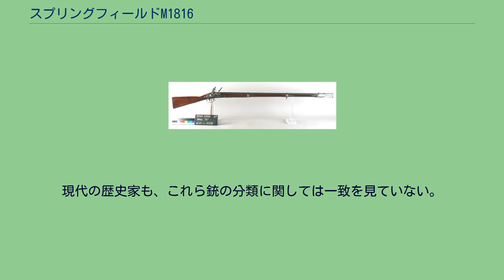スプリングフィールドM1816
スプリングフィールドM1816(英:Springfield US Model 1816 Musket)は、19世紀初頭に米国で使用された.69口径フリントロック式マスケット銃。
1812年の米英戦争では、米国のマスケット(M1795)の弱点が明らかとなった。
M1812は、デザイン・製造プロセス双方の改善を目指したものであった。
M1816はさらなる改善を求めたものであり、M1812を置き換えた。
M1812はフランスのシャルルヴィル・モデル1777マスケットのデザインに大きく依存したものであったが、M1816にもこのデザインは引き継がれた。
M1816は、.69口径、銃身長42インチでM1812に類似していたが、ロックプレートは長く、トリガー・ガードは短くなり、またより長い銃剣を採用した。
銃床の形状はより直線的になった。
全長は58インチであった。
M1816マスケットは、1816年から1844年にかけてハーパーズ・フェリー兵器廠及びスプリングフィールド兵器廠で生産された。
約675,000丁のM1816が生産されたが、これは米国のマスケット銃の中で最多であった。
M1816はフリントロック式マスケットであったが、他のフリントロック式と同様、後に多くがパーカッションロック式（雷管）式へ改造された。
雷管式はより信頼性が高く、悪天候にも強かった。
M1816はテキサス革命においてはテキサス兵が使用し、米墨戦争ではアメリカ陸軍及び民兵組織が使用した。
南北戦争においても、その初期、1862年頃までM1816が使用された。
M1816に改良が加えられ、M1822、M1835、M1840、M1842が製造された。
陸軍武器科はこれらを別モデルとしているが、米国政府の文書ではこれらは引き続きM1816と記載されている。
現代の歴史家も、これら銃の分類に関しては一致を見ていない。